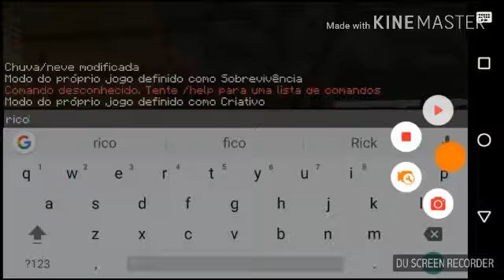Rico VC Pobre #1